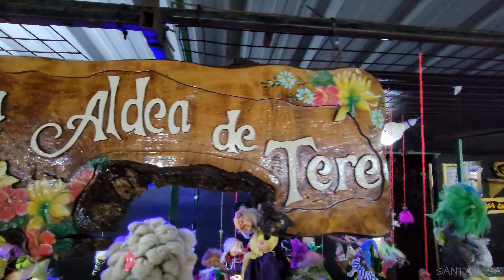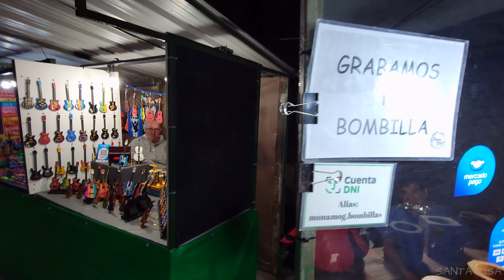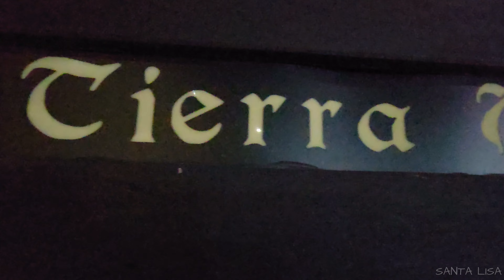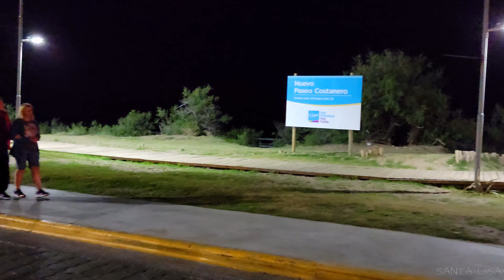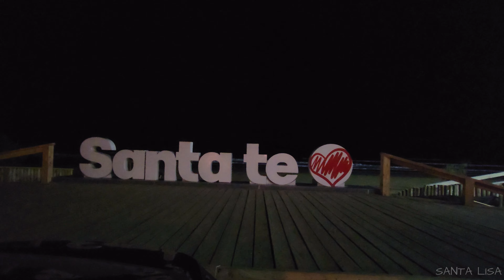Waterfront Tour Of Argentina | Magica La Noche, Costanera De Santa Teresita, Verano 2023